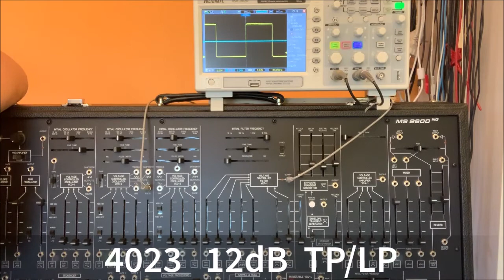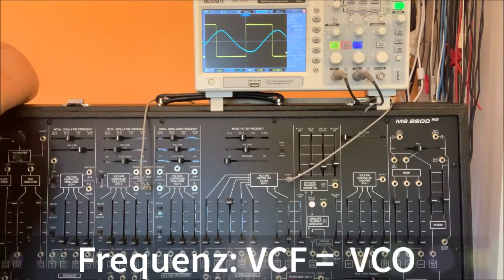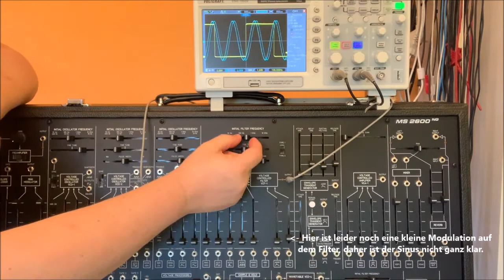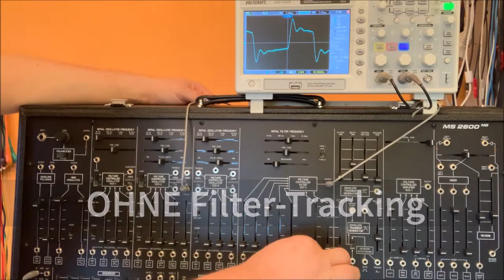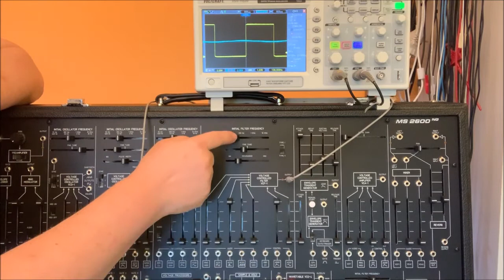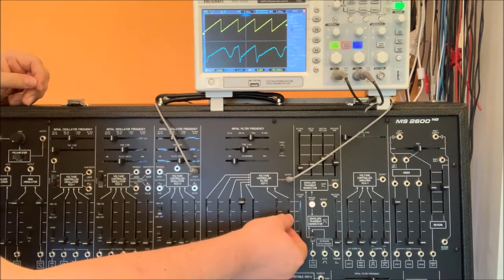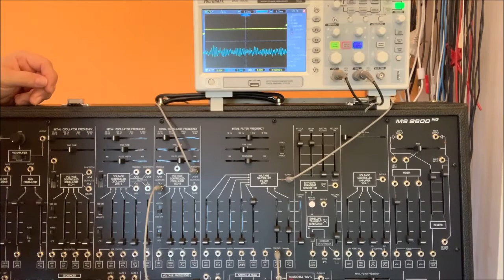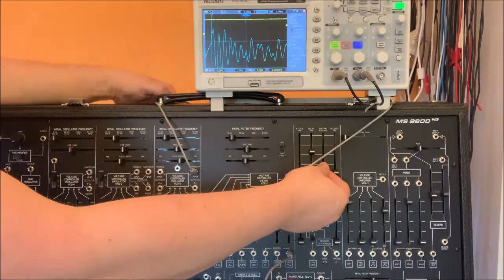MS2600NG Tutorial (5) - VCF 1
Tutorial zum MS2600NG